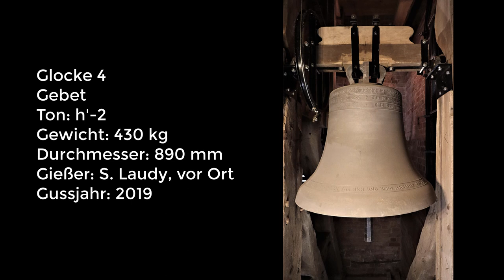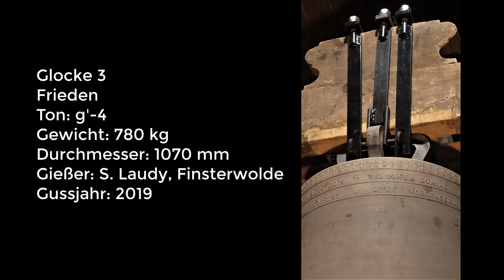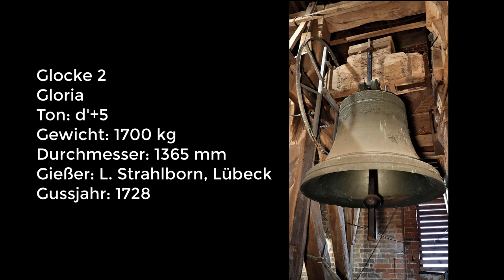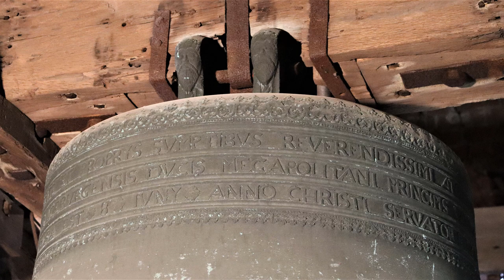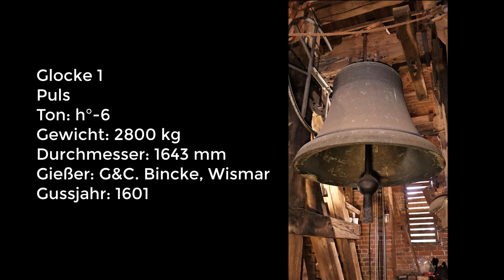Glocken der ev.-luth. Laurentiuskirche Schönberg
Einige Kilometer östlich der Hansestadt Lübeck liegt, bereits auf mecklemburgischen Gebiet, die Kleinstadt Schönberg, auf deren Zentrum, dem Stadthügel, sich die Laurentiuskirche erhebt. Im massiven Turm der einstigen Bischofskirche findet sich seit 2019 wieder ein vierstimmiges Geläute. Angeführt wird das Ensemble dabei von der erhabenen Pulsglocke, die zugleich die größte und älteste Läuteglocke in Schönberg ist. Das, heute nur noch zu besonderen Anlässen erklingende Instrument, wurde nach dem großen Stadt- und Kirchenbrand im Jahre 1601 von den Gebrüdern Gerdt und Clawes Bincke in Wismar gegossen und zählt zu den eindrücklichsten Klangkörpern Mecklenburgs aus dieser Zeit. Ihre Inschrift weist auf die besondere Bedeutung hin, die der großen Pulsglocke schon zu ihrer Entstehungzeit zukam: "WEN EVCH MEIN KLANG AN DISEM ORT FODERT ZV HOREN GOTTES WORT SOLT IHR ALLS BILLICH LASSEN STEHN MITH FREVDN INS HAVS DES HERREN GEHEN AVF DAS IN EVREN MEVENFREI GOTTES FRIED VND SEGEN BEI EVCH SEY." Älter als die große Glocke ist nur die Stundenglocke, die zwar bereits 1492 gegossen wurde, aber nie im aktiven Läutdienst war und sich, mit der kleinen Viertelstundenglocke von 1960, die aus der Kapelle Boitin-Resdorf übernommen wurde, derzeit unzugänglich in der Turmlaterne befindet und dort die Zeit schlägt. Die zweite historische Läuteglocke, die sich bis heute im erhalten konnte, ist die Gloriaglocke, die 1728 von Lorenz Strahlborn in Lübeck gefertigt wurde. Zwei weitere Glocken, gegossen 1601 von Bincke, Wismar und 1633 von Kleymann, Lemgo wurden 1899 von der Fa. Radler in Hildesheim umgegossen. Doch diesen beiden Instrumenten war keine lange Existenz vergönnt - mitten im 1. Weltkrieg mussten sie im Jahre 1917 zu Rüstungszwecken eingezogen werden und kehrten nicht mehr nach Schönberg zurück. Die beiden hist. Großglocken hingegen konnten die Kriegswirren des letzten Jahrhunderts im alten Holzglockenstuhl auf dem Turm unbeschadet überstehen. Exakt 100 Jahre nach der Verhüttung der kleineren Bronzeglocken von 1899 keimte, getragen von musikalischen und konservatorischen Aspekten, die Idee auf, das altehrwürdige Duett der beiden großen Glocken, ohnehin schon eindrucksvoll genug, pünktlich zur 800-Jahr-Feier der Stadt Schönberg wieder zu ergänzen. Von der niederländischen Glockengießerei Laudy wurde dabei angeboten, das Ensemble mit zwei kleineren Glocken historisierend zu vervollständigen, und eine davon vor Ort auf dem Kirchplatz zu gießen. So entstand die kleine Betglocke als Schauguss unter großer Anteilnahme am 18. Mai 2019, während die größere, deren Inschrift in verschiedenen Sprachen um Frieden bittet, am 29. Oktober desselben Jahres in den Werkstätten der Gießerei in Finsterwolde geschaffen wurde. Mit geglücktem Abschluss des Projektes bleibt somit nur noch, der Gemeinde zu der mehr als gelungenen Ergänzung ihres Geläutes zu gratulieren.

Gl. 1 | Puls | h°-6 | 2800 kg | 1643 mm | Gerdt und Clawes Bincke, Wismar (1601)
Gl. 2 | Gloria | d'+5 | 1700 kg | 1365 mm | Lorenz Strahlborn, Lübeck (1728)
Gl. 3 | Frieden | g'-3 | 780 kg | 1070 mm | Simon Laudy, NL-Finsterwolde (2019)
Gl. 4 | Gebet | h'-2 | 430 kg | 890 mm | Simon Laudy in Schönberg (2019)
daneben in der Turmlaterne zwei Schlagglocken von 1492 und 1960.

Erstmals erwähnt wird Schönberg, gelegen im Ratzeburger Land, im Jahre 1219 - eine Kirche war spätestens ab 1235 vorhanden. Die heutige Stadtkirche geht auf ein Gotteshaus aus dem frühen 14. Jhdt. zurück, mit dessen Bau begonnen wurde, als der Bischof von Ratzeburg seinen Sitz nach Schönberg verlegt hatte. Die prächtigen Ausmaße des Kirchengebäudes, aber auch diverse Ausstattungsstücke, wie die mittelalterliche Tauffünfte von 1357, zeugen von der Bedeutung Schönbergs als Bischofssitz bishin zur Einführung der Reformation. Der wuchtige Turm wurde im 16. Jhdt. an die Kirche angefügt und überstand, wie auch die Grundmauern des Gotteshauses den großen Stadtbrand im Jahre 1601. Aus der Zeit des Wiederaufbaus erhalten haben sich nicht nur die Pulsglocke, sondern auch der Altar und diverse Wand- und Glasmalereien, wie die Kreuzigungsdarstellung. Während das Innere der Kirche im Rahmen verschiedener Renovierungen immer wieder verändert wurde, erhielt das Äußere seine Vollendung 1831 mit dem Aufbau der charakterischtischen Turmspitze infolge eines Blitzschlages. Von besonderer Bedeutung ist jedoch die Winzer-Orgel von 1847, welche heute das größte erhaltene Werk dieses Meisters darstellt und jährlich etliche Musikliebhaber anlockt.

Ablauf der Vorstellung:
00:00 Eindrücke der Kirche, Geläut "von außen"
02:15 Einzelglocken
12:45 Festgeläute

Herzlichen Dank an Pastorin Schlaberg für die Ermöglichung der Aufnahme trotz der Baustelle im Turm und Mika für seine Unterstützung!
Quellen:
1* Ev.-Luth. Kirchengemeinde: Glocken der St. Laurentius-Kirche in Schönberg (Mecklenburg), ohne Jahr, erschienen zur Glockenweihe.; 2* Stand: 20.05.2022.
Text, Ton und Bild: Ben Schröder, "Glockenzeit".